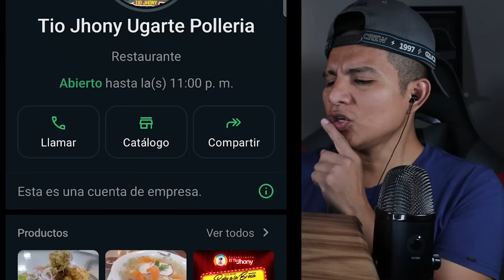ASMR calificando Menú de Restaurante.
Hey que tal amigos de Youtube aquí les dejo un nuevo video, en ésta ocasión DEGUSTANDO UN DELICIOSISIMO TACU TACU CON langostinos salteados
CANAL SECUNDARIO : @tekkenROLEPLAYS